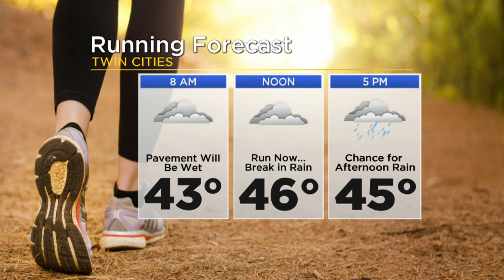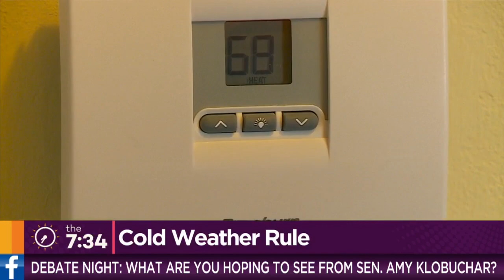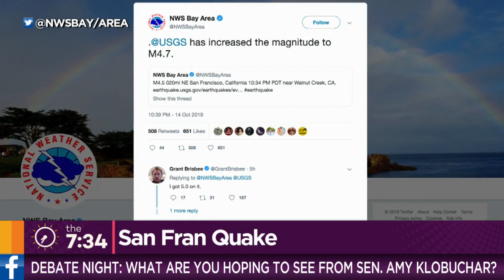'The 7:34': Oct. 15, 2019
Christiane Cordero wants to know what you think about Amy Klobuchar ahead of the four Democratic debate (6:34). WCCO This Morning -- Oct. 15, 2019